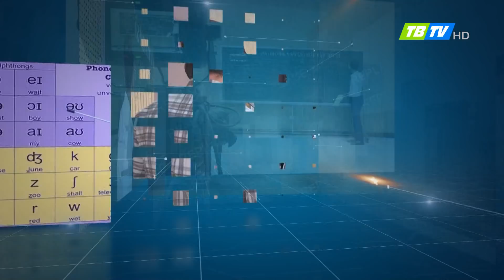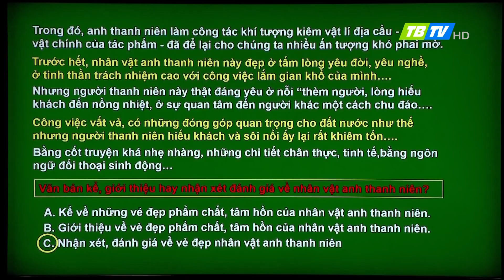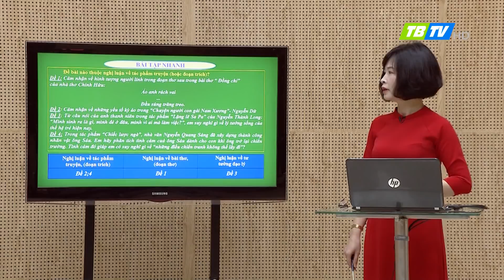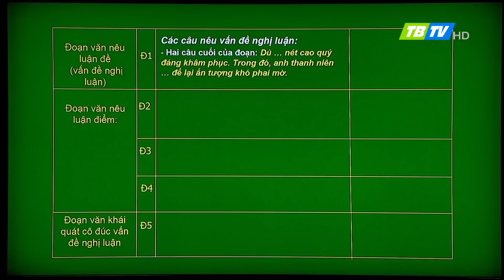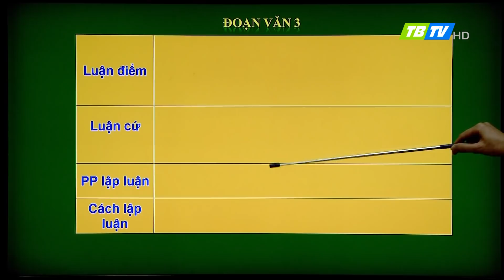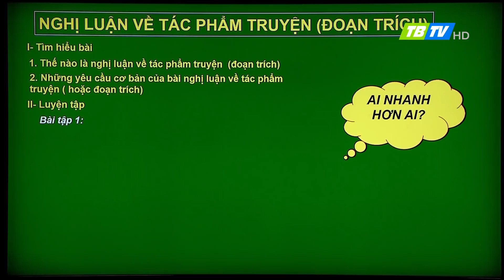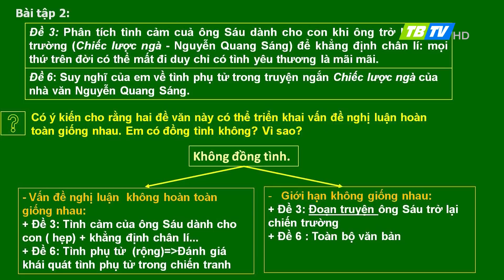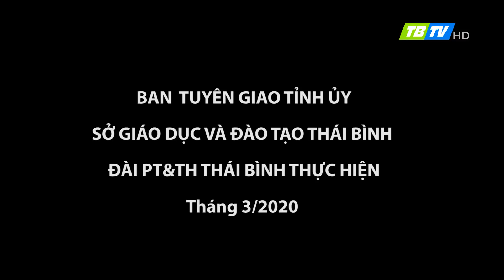DẠY HỌC TRÊN TRUYỀN HÌNH: MÔN NGỮ VĂN LỚP 9: NGHỊ LUẬN VỀ TÁC PHẨM TRUYỆN HOẶC ĐOẠN TRÍCH